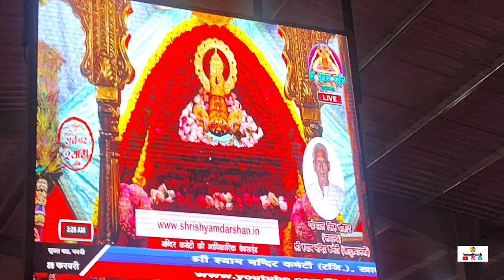baba shyam ka naya mandir||🌹✨shyambaba khatushyam jaipur nomadsatish@MisterSatishVijay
बाबा के लखी मेले में हम 3 दोस्त बाबा का नया दरबार और दर्शन करने गए।
 मेरे साथ आशीष और रामप्रसाद हम तीनो मिलकर
by bus गए थे ।
केकड़ी से जयपुर और जयपुर से खाटू तक बस से सफर किया।
video achi lagi ho toh like bhi kar dena